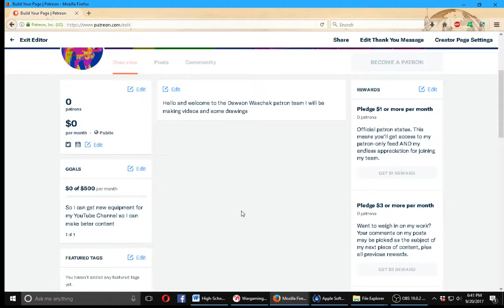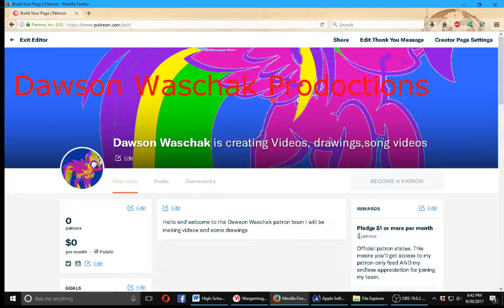I now have a Patreon